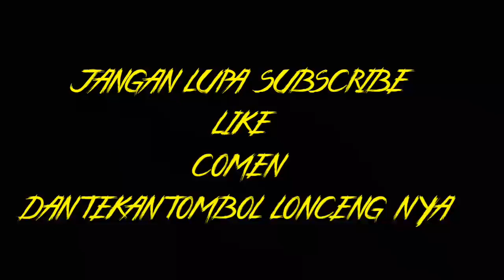Wisata religi ,ziarah ke makom raden rohmat suci /prabu kian santang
Lokasinya di garut
Pokonya tempat nya bersih
Sujuk .